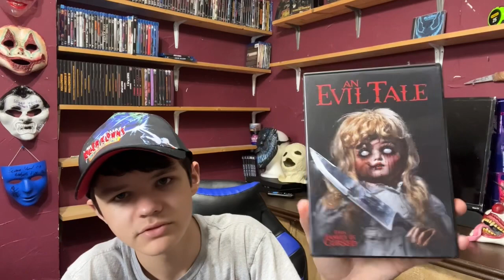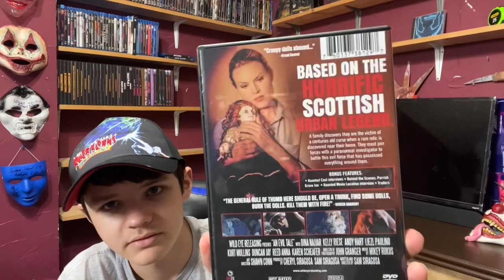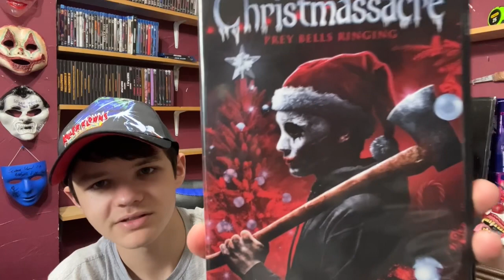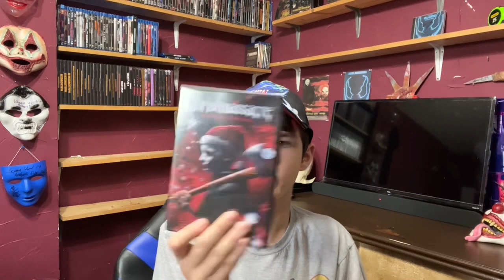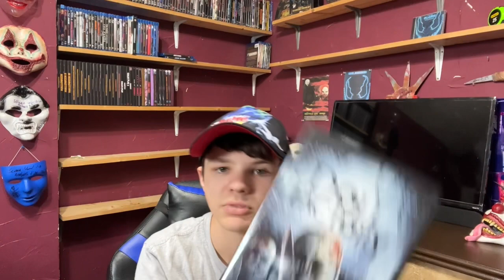Wild Eye Releasing Unboxing!